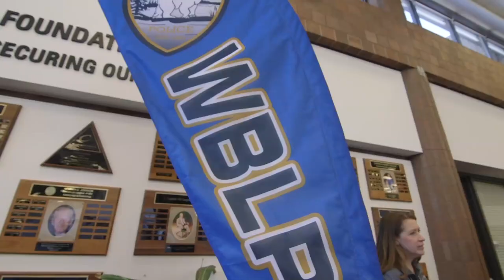Police Job Fair Century College 3/7/2018